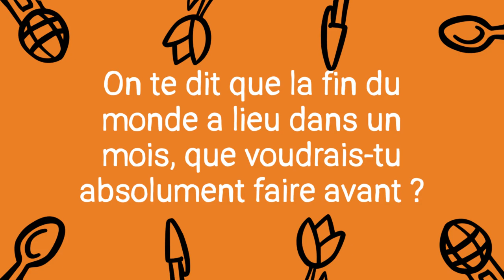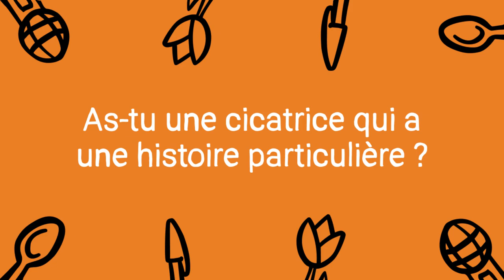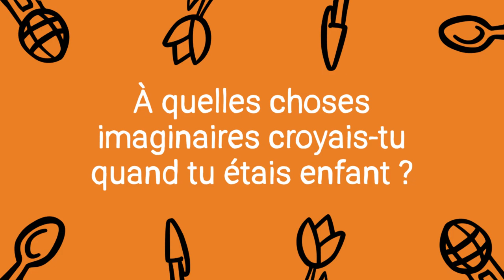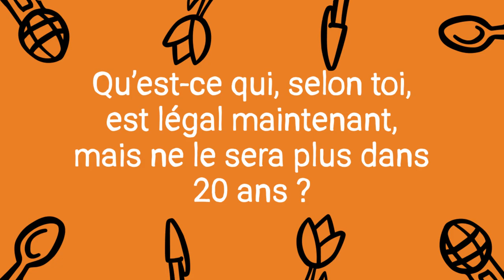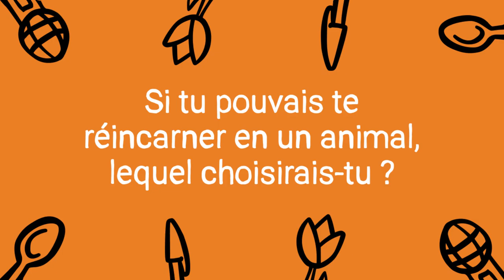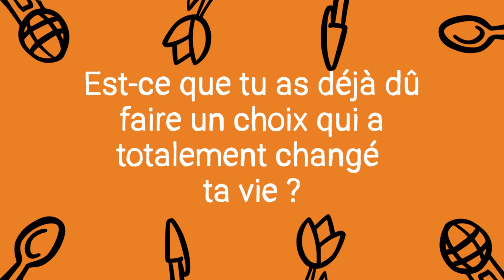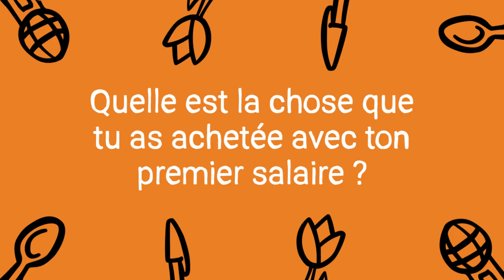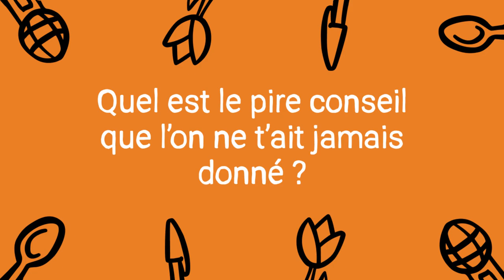youtube video #-CY5ffY8JKw